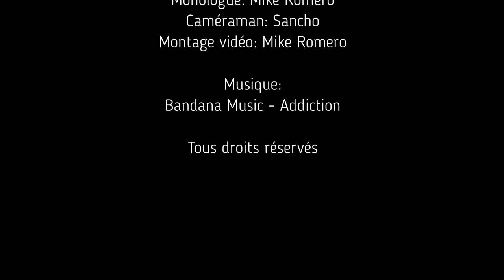Unboxing 91: Lootaku - Civil War [FR]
Unboxing 91

Lootaku - Civil War

Une boîte mystère sous le thème "Tolkien" où je garantis une Funko POP!, un T-Shirt et un comic. (8-10 items pour une valeur de +/- 80$cad) +Article BONUS!